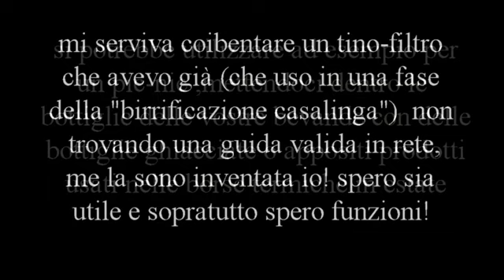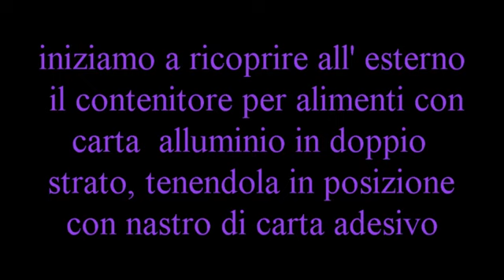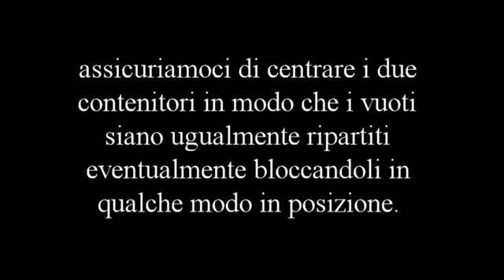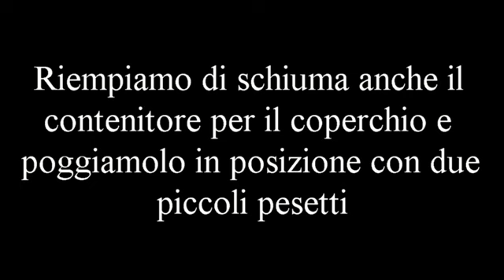Costruire un bidone termico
Costruire un contenitore termico per varie applicazioni, utile a trattenere calore o freddo al suo interno, un pò come una borsa termica ma dalle dimensioni decisamente più elevate!